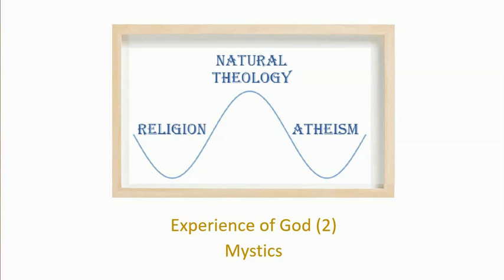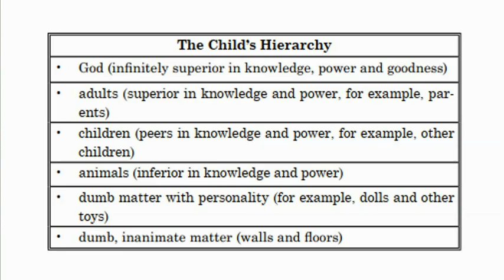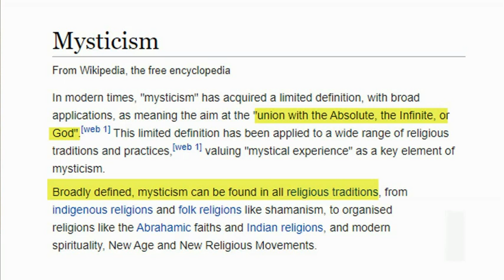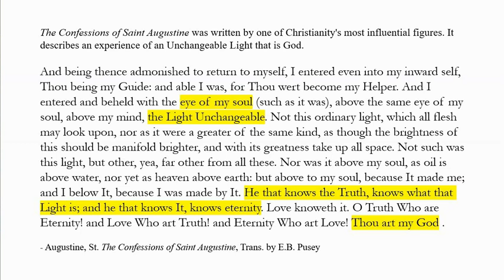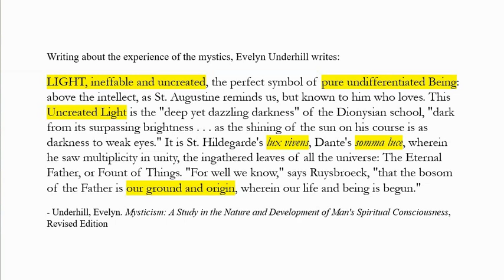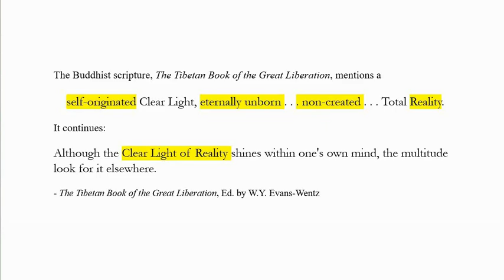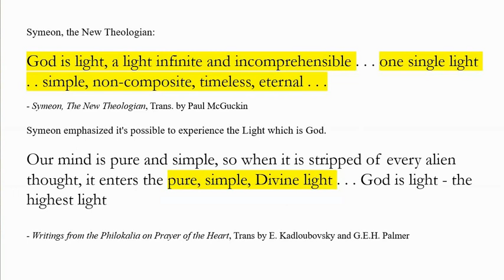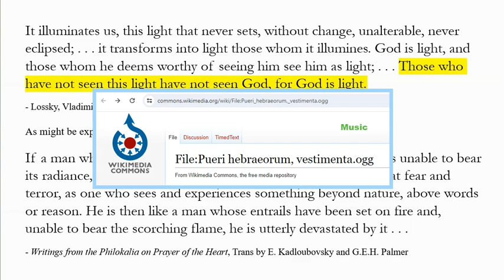12 - Experience Of God (2)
12-ExperienceOfGod (2)

Original: about 28 Aug 2020.   Revised version updated 2024